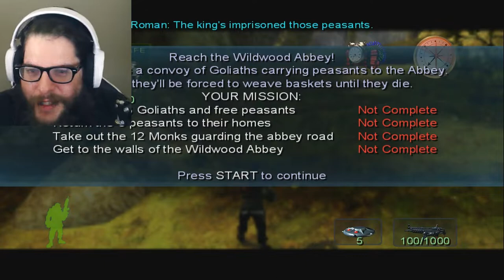Armed and Dangerous #6 (XBOX) [Blindish] - The Lady Of The Lake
I'm in tears xD

Here is some lore for the universe that is only available in the Xbox game manual, make sure it's sorted from oldest to newest

 Armed and Dangerous is a 2003 video game created by Planet Moon Studios and released by LucasArts. It is a third-person action-adventure shooter which parodies both other games and several other media such as The Lord of the Rings, Star Wars, and Monty Python and the Holy Grail, using humorous in-game dialogue and cutscenes. The game features known actors and voice actors such as Brian George as main hero Roman, Jeff Bennett, John Mariano and Pat Fraley as his sidekicks Jonesy, Rexus and Q (respectively) and Tony Jay as villain King Forge.